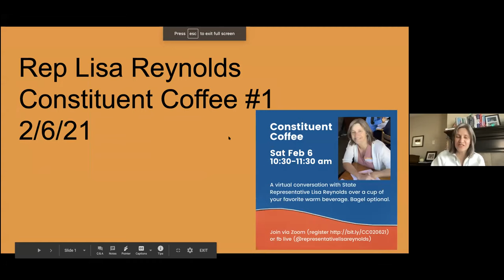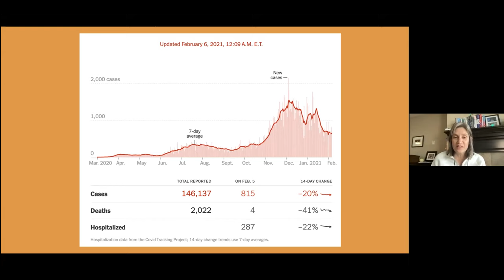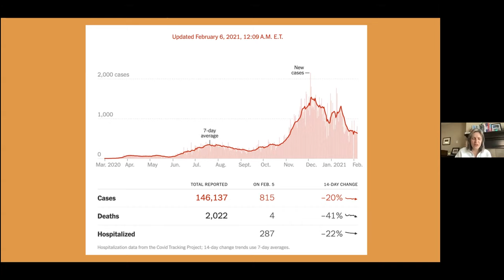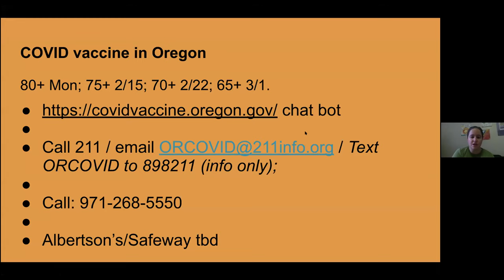Constituent Coffee (2/6/21)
Constituent Coffee from February 6th 2021.